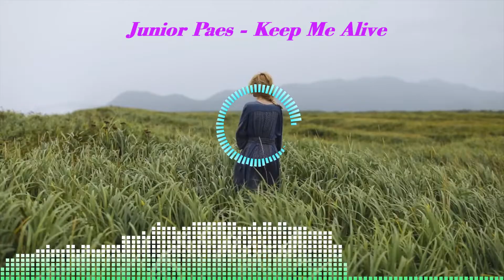Junior Paes - Keep Me Alive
본 영상은 Junior Paes의 곡명 "Keep Me Alive"이라는 곡의 노래입니다.
This video is a song titled "Keep Me Alive" by Junior Paes.

[ 음악 정보 (Music INFO) ]
- 가수 정보 (Follow the artist) :
Junior Paes

- Song: Junior Paes - Keep Me Alive